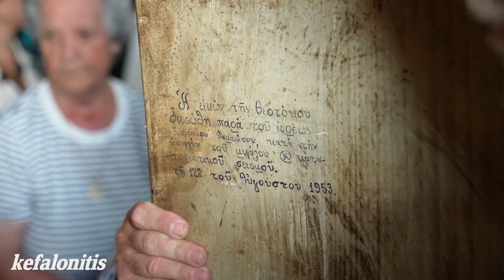Λιτανεία εικόνας της Παναγίας Δραπανιώτισσας @Αργοστόλι [24.09.2024]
Δείτε αποσπάσματα από τη Λιτανεία εικόνας της Παναγίας Δραπανιώτισσας που πραγματοποιήθηκε σήμερα στο Αργοστόλι.